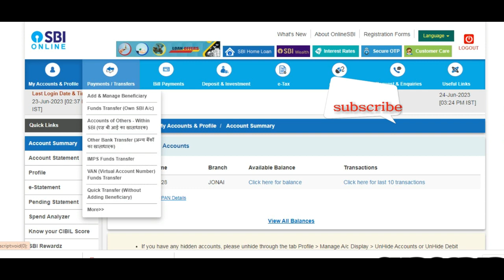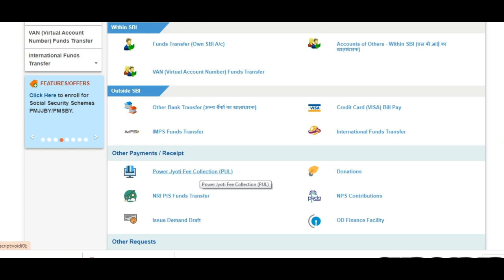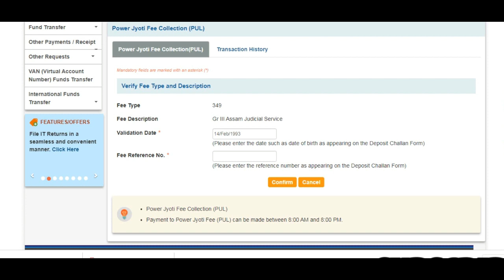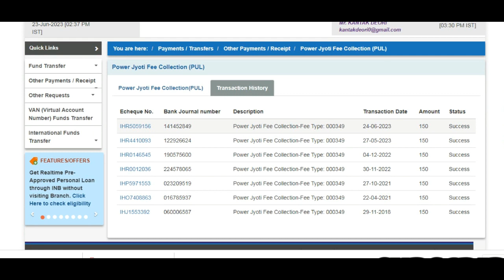Gauhati High court// Online//fee// payment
kd Knowledge
Because its all free